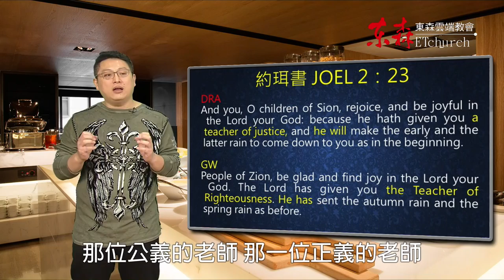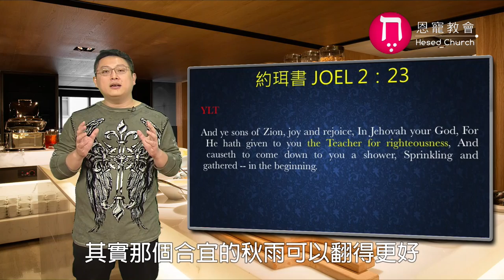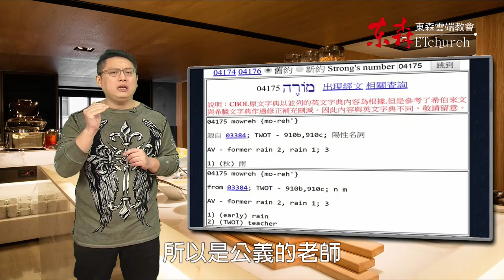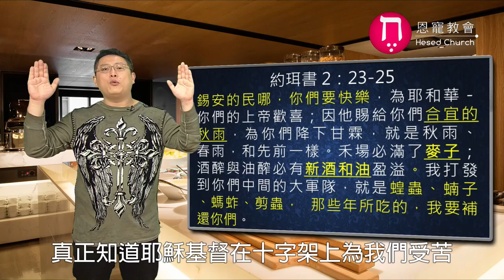上帝賜給我們公義的老師｜恩典五分鐘046｜洪鉅晰牧師｜恩寵教會